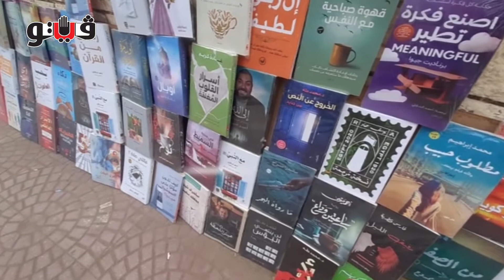من الهواية إلى العشق.. “عم سمير” 40 عامًا في بيع الكتب بالغربية